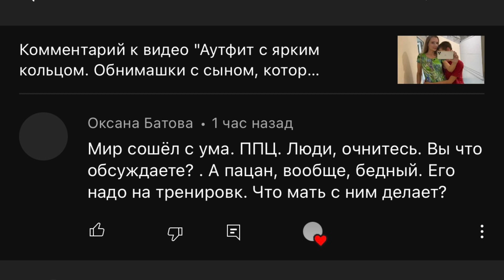Растяжка для новичков и профи. Домашняя тренировка.